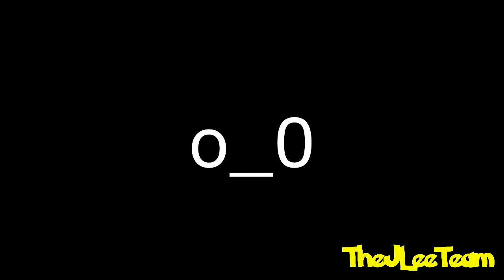(OLD) YouTube Poop: Brock Gets a Rock Hard Cock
Just in time for Valentine's Day here's a little Valentine themed poop.